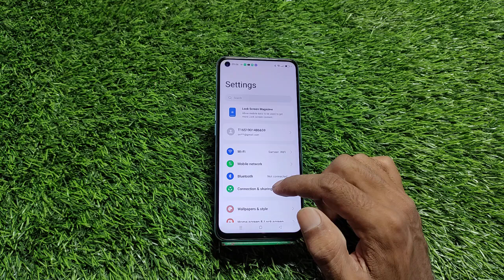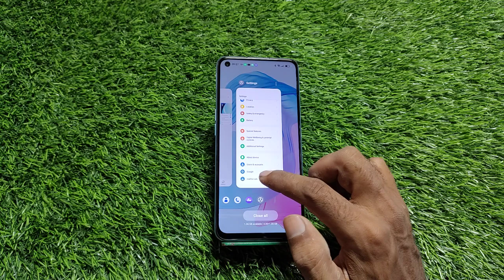Realme 11x 5G Back Button Setting Kaise Karen, How To Hide Back Button In Realme 11x 5G, Gesture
Realme 11x 5G Back Button Setting Kaise Karen, How To Hide Back Button In Realme 11x 5G, Gesture Setting,

Realme 11x 5G   Mein Back Button Hide Kaise Karte Hain,
Realme 11x 5G Navigation Customerisation,
How To Customise Navigation Bar In Realme 11x 5G,